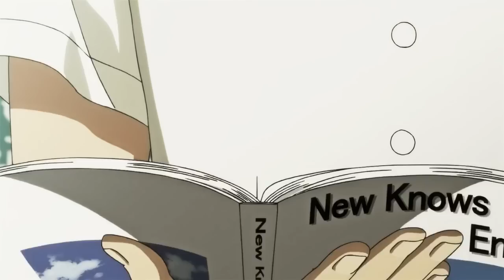AMV - First LovE 720p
Editor - NProtecktSikario [AMV Greece Iron Chef: Who Da Bo$$ 2016]